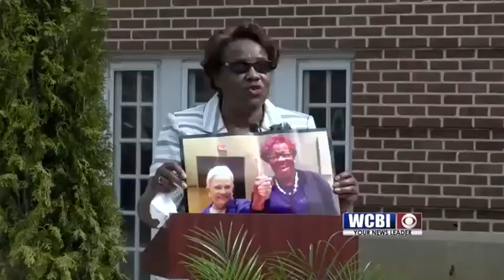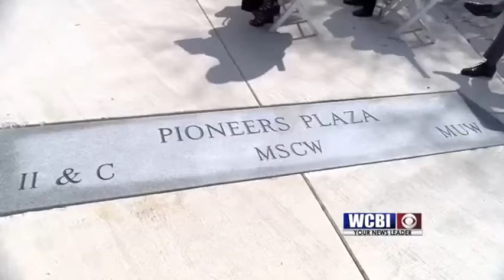Pioneer Plaza 02/23/18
A day full of emotions on the MUW campus as university leaders officially open the Pioneer Plaza.